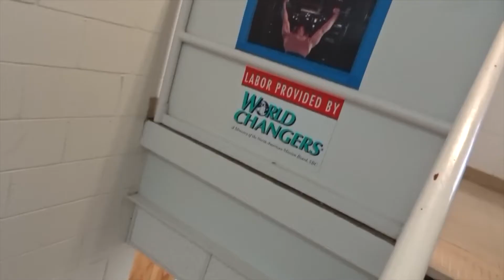Crossroads2GO : 100% Lost IT!!!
some times, I mean some times I just... well, I just lost it. No excuse, but I lost it.